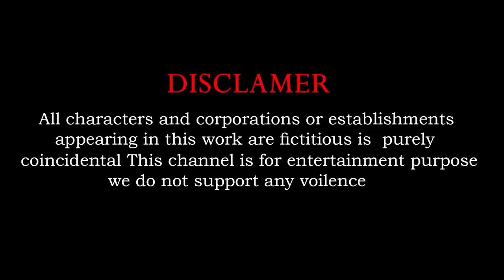5 Giant Ducks,Dog,Cow,Tiger,Chicken,Fountain Crossing Transformation Animal Cartoon Paint & Animals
5 Giant Ducks,Dog,Cow,Tiger,Chicken,Fountain Crossing Transformation Animal Cartoon Paint & Animals